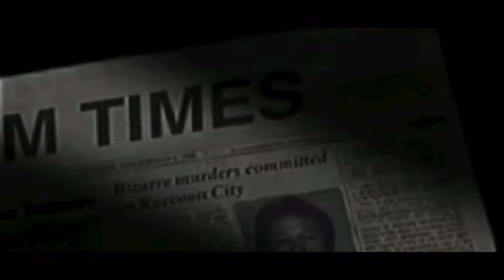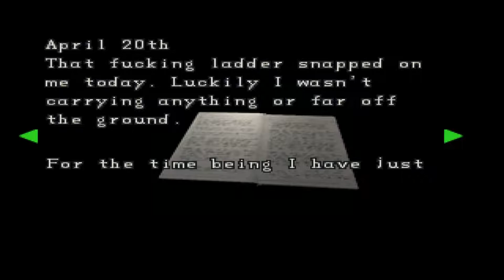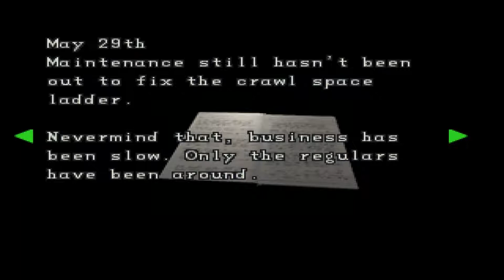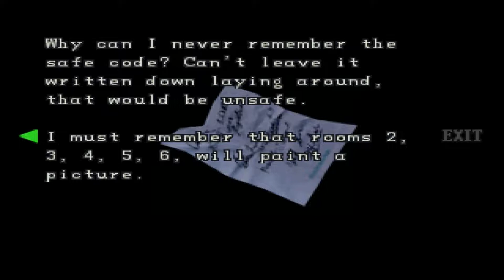Resident Evil Revisited | FULL Demo Gameplay & Download | RE2 Mod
Thanks, you watched this movie, watch the movies again, maybe you will like it